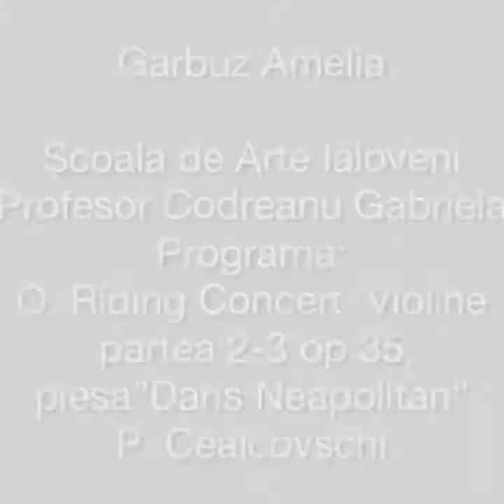Garbuz Amelia [Vioară] categoria I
GARBUZ AMELIA-10 ani
Școala de Arte
or. Ialoveni

 Titlul și autorul lucrărilor:
1 O.Riding Concert Violin partea 2-3 op 35
2.Piesa ,,Dans Neapolitan’’ P.Ceaicovschi